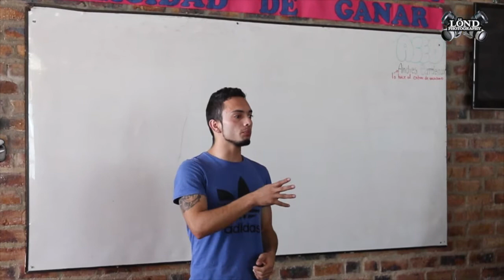BCA Rumbo al Mundial 2017 - C3 - Mini Serie - LÖND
Es hora de dejar hablar al 💛 ... Y la frase que nunca olvidarán: Cuanto más difícil es la victoria mayor es la felicidad de ganar. BCARoadToWorlds Al aire capitulo 3 YA!